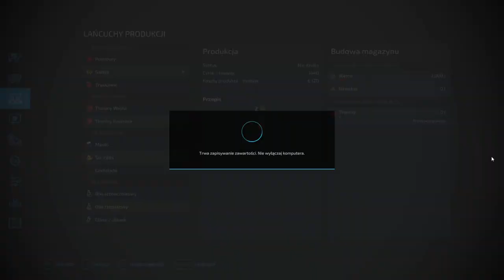FS 22 HAUT BEYLERON #36 Żniwa nowym kombajnem !!